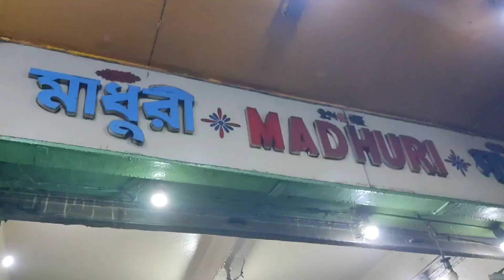হটাৎ দেখি রুম এর জানালায় পায়রায় দুটো ডিম দিয়েছে।।😱😱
Hi Guys, welcome to my Bengali vlogs channel.
On this vlog channel I will be sharing my uncut life with you ( friends).I want to share my Daily happy moments with you guys through my vlogs.

stay happy stay blessed and stay positive ☺️☺️